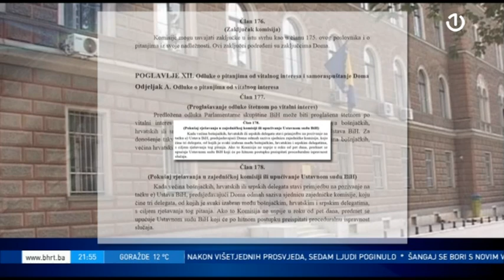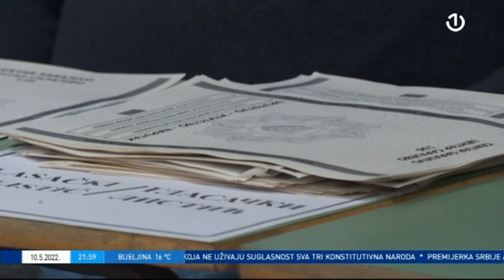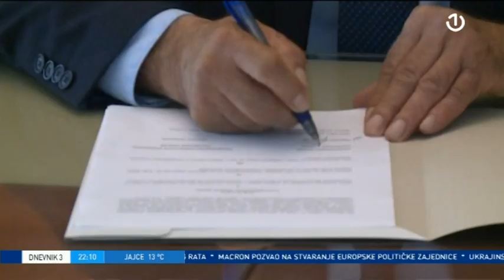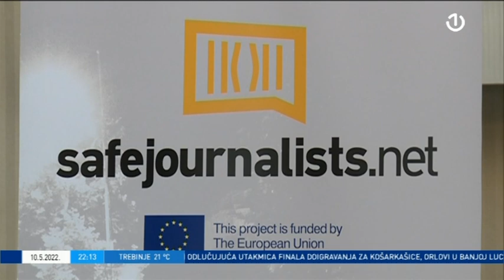Dnevnik 3 - 10.05.2022.